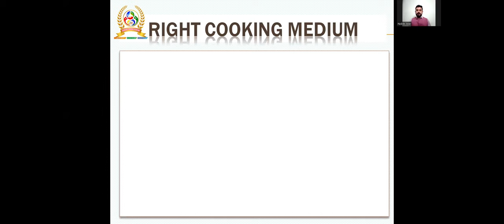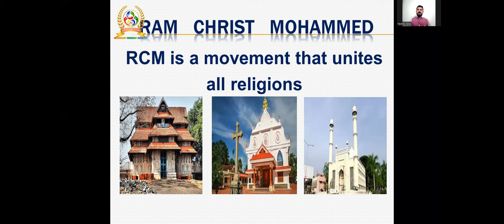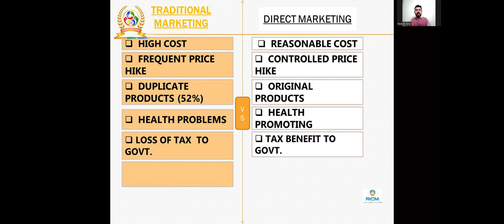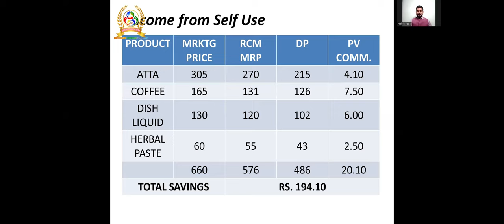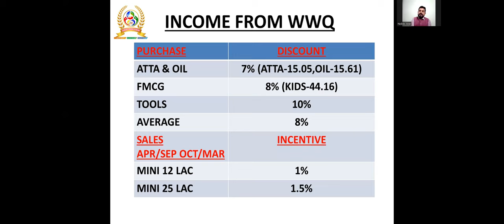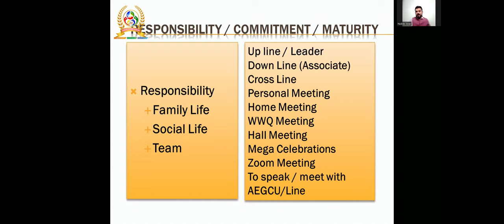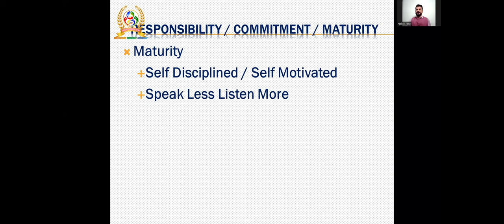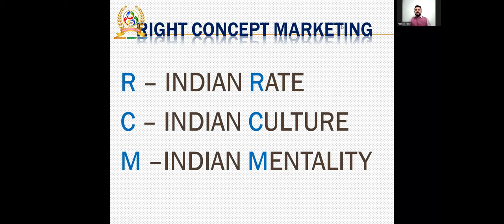7 PHASES OF RCM I NOBLE JOSE I STAR PERAL I Knowing the story you can see the game. PART 19